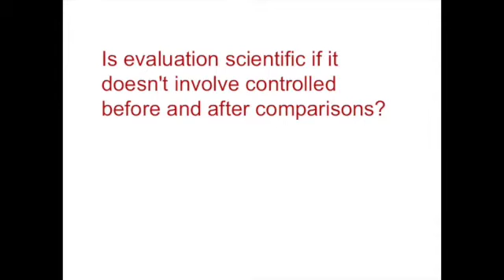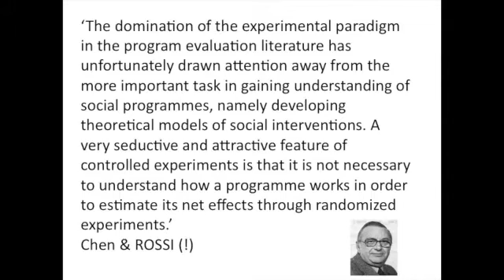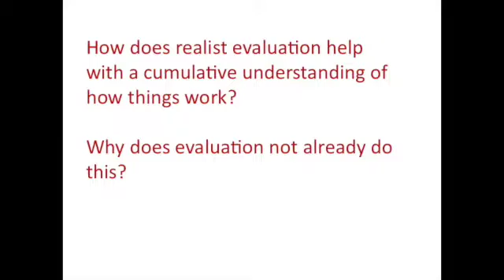Realist Evaluation Part 4: Cumulative Learning and Scientific Method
The video is part four of a four-part series introducing the 'realist' evaluation, as explained by Ray Pawson in an interview by Robin Vincent.

To see the key points of all four videos, please go go the Realist Evaluation Overview